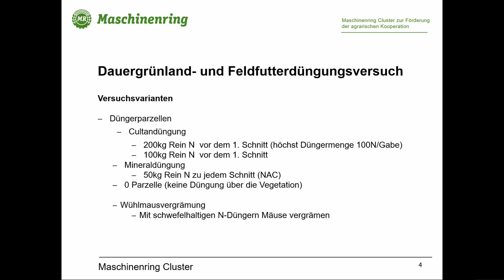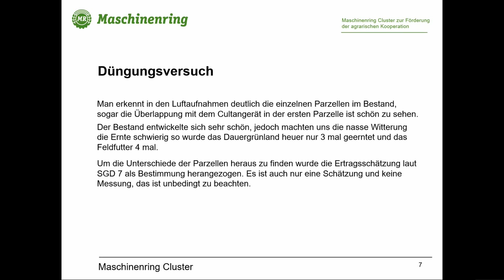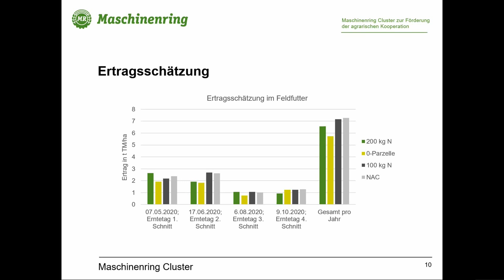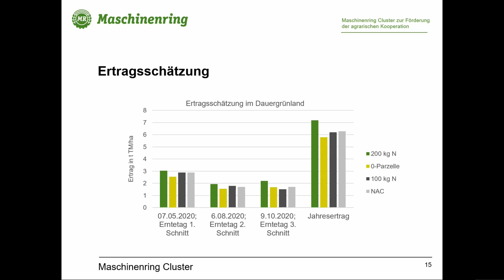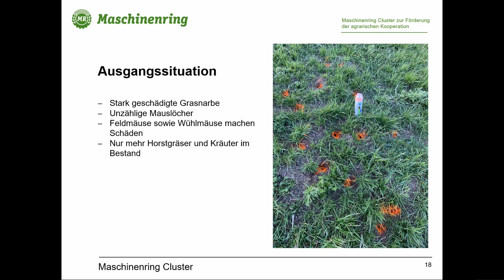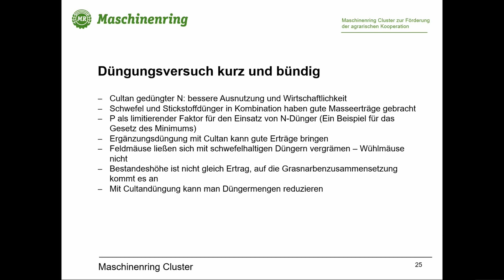Maschinenring Feldtage - Versuchsinterpretation Teil 1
Mit Unterstützung von Bund, Ländern und Europäischer Union.